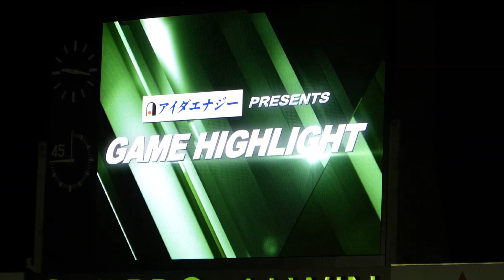ゲームハイライト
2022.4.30　松本山雅 vs アスルクラロ沼津